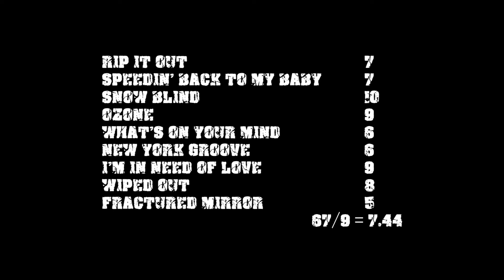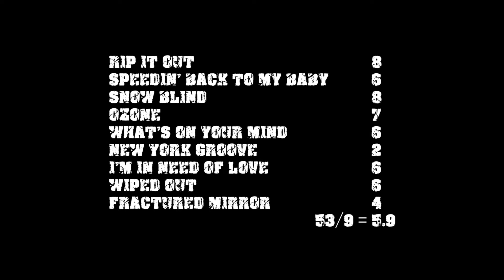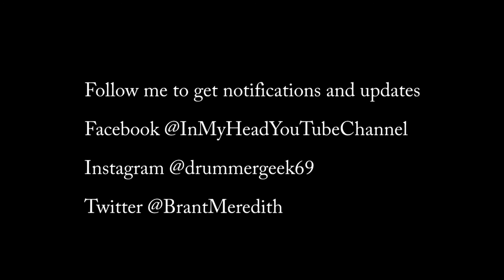Ace Frehley 1978 Solo Album Review (In My Head KISS Album Review Episode 12)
Join me and Stephen as we discuss the second of the four KISS solo albums.  We continue this week with Ace Frehley 1978 solo album.
We talk about the history and trivia of the album and then each give our reviews of the songs and an overall statement of the album.